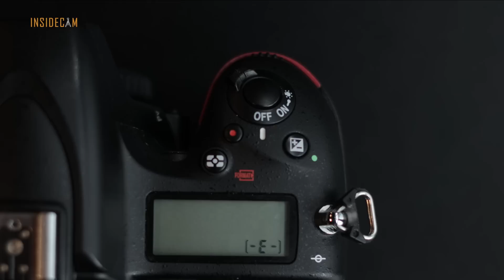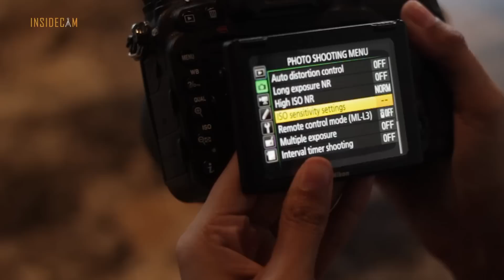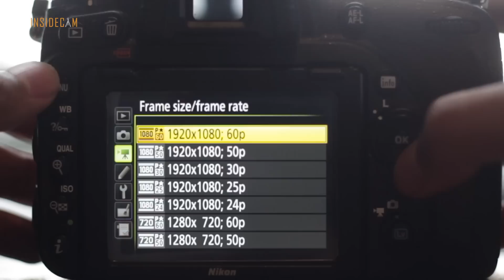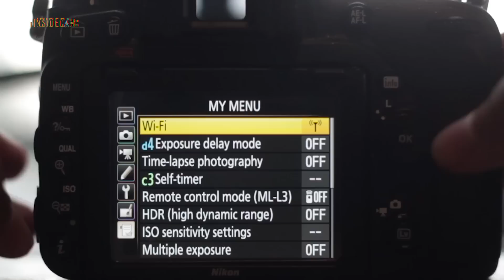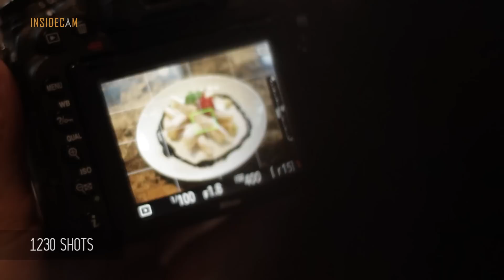Review Nikon Full Frame D750 - Review Indonesia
review nikon d750

spesifikasi :

- 24 megapiksel
- 750 gram
- 51 titik autofokus

Marin Hoxha - Everlasting